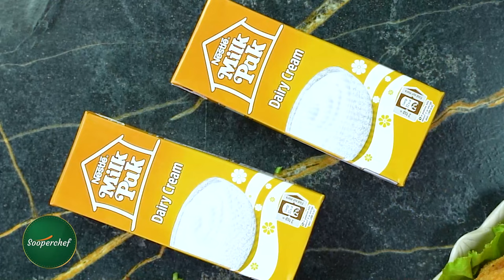Flavor Fusion Extravaganza: Try Our Butter Chicken Bombs Recipe by SooperChef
Try out these utterly delicious Butter Chicken Bombs, a perfect partner to your tea. Make these crispy on the outside and saucy on the inside Butter Chicken Bombs and share your feedback with us.

Butter Chicken Bombs

Ingredients for Puree:
Whole Red Button Chilies 7-8
Garlic cloves 2-3
Ginger pods 3-4
Tomato (sliced) 1 cup
Onion (sliced) 1 cup
Green Chilies 1/4 cup

Ingredients for Mince Marination:
Green coriander (chopped) 1 cup

Ingredients for Butter Chicken Bombs:
Blended Puree
NESTLÉ MILKPAK Dairy Cream 1 pack
Dried Fenugreek (Kasuri Methi) 1 tsp
Salt 1 tsp
All-purpose flour as required
Beaten eggs as required

Directions for Puree Preparation:
1. In a pan heat oil and add onion, garlic, ginger, green chilies, cashew nuts, cumin seeds and cook for 1-2 minutes.
2. Add tomatoes, salt and cook for another 1-2 mins. now add water and cook until veggies get soft.
3. Transfer them to a blender and blend until puree has formed. Set aside.
Directions for Mince Marination:
4. In a bowl add chicken mince, ginger garlic paste, red chili powder, coriander powder, black pepper powder, salt, and green coriander and mix it well.
5. Now give this mince coal smoke for 1-2 mins and refrigerate it for 30 mins.
Directions for Butter Chicken Bombs Preparation:
6. In a pan heat oil and butter. Add red chili powder and coriander powder and cook for a few seconds.
7. Add Prepared Puree and mix it well. Add cumin powder, dried fenugreek, and salt. Mix it well.
8. Add NESTLÉ MILKPAK Dairy Cream and cook for 1-2 mins. Let it cool at room temperature and transfer this mixture to a rectangular mold.
9. Freeze this mixture for 5-6 hours.
10. Now cut the frozen mixture into cubes.
11. Take the marinated mince in the palm of your hands, place the prepared cube on it and cover the mince around it to make a ball shape.
12. Coat these balls in flour, dip in beaten eggs and then coat again with bread crumbs.
13. Deep fry these balls until fully done and golden brown.
14. Your Butter Chicken Bombs are ready. Serve and enjoy.
Preparation time: 30 minutes
Cooking time: 10 minutes
 Servings: 4-5